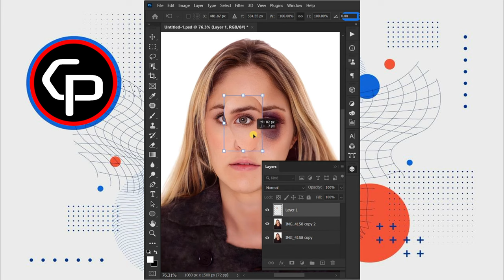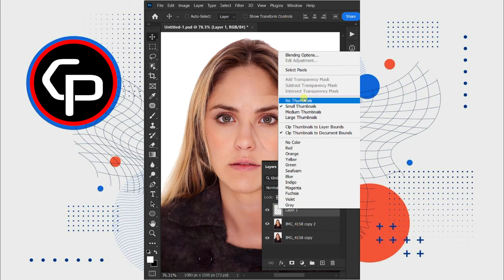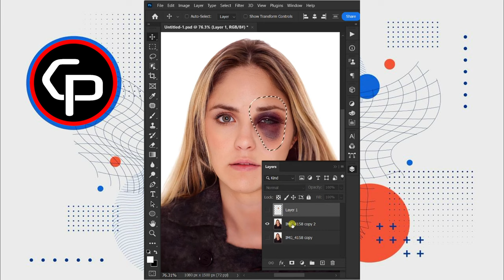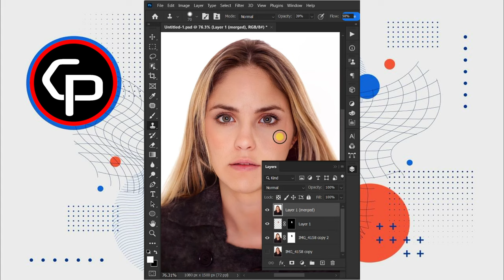Auto Blend in Photoshop | Chet Panha